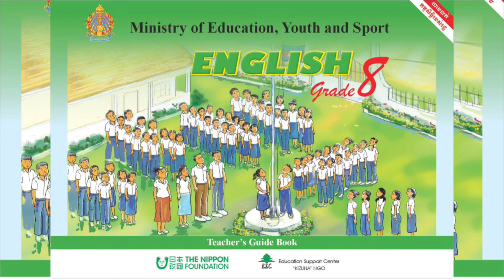English Grade 8 Tapescript 1.2.2